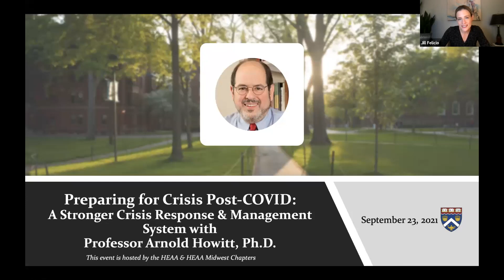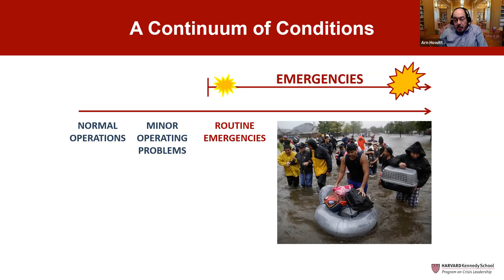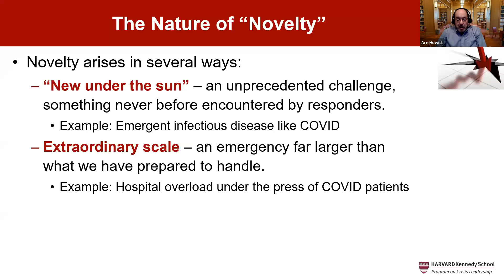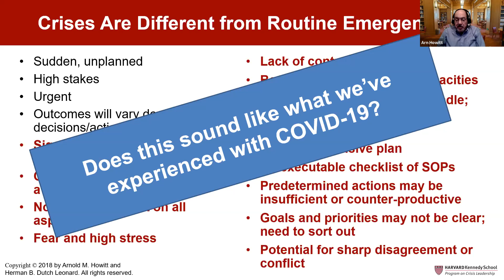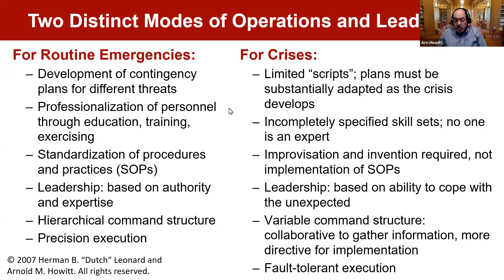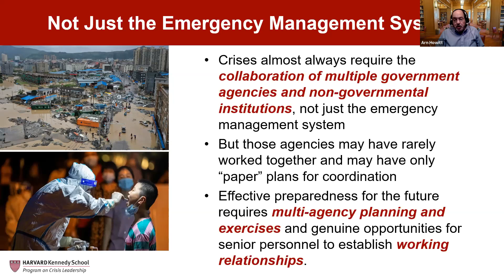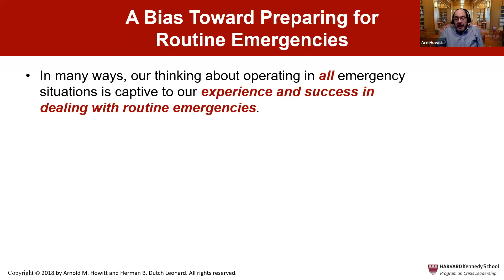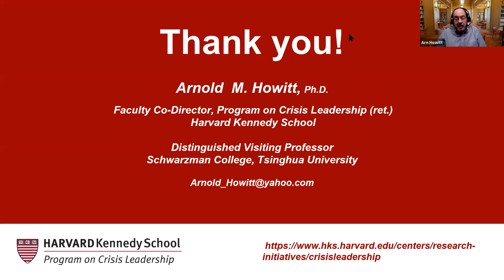Preparing for Crisis Post COVID: A Stronger Crisis Response & Management System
On September 23, 2021, the Harvard Extension Alumni Association (HEAA) & HEAA Midwest Chapter hosted esteemed professor Arnold Howitt, Ph.D. who presented “Preparing for Crisis Post-COVID: A Stronger Crisis Response & Management System.”

About the presentation:
In recent months, the news has been filled with disasters in the United States and elsewhere —not only the worldwide pandemic of COVID-19 but also catastrophic wildland fires in the American west, severe flooding in Europe and China, tornadoes in the US heartland, and the start of hurricane season. What makes crises so difficult for our public health and emergency management systems to handle? How do US and international systems need to change to cope with climate change impacts, pandemic outbreaks, and other natural and man-made disasters?

Dr. Arnold Howitt, founder and co-director of the Program on Crisis Leadership at the John F. Kennedy School of Government will speak to these questions in this webinar.